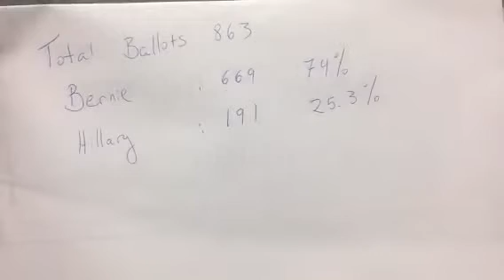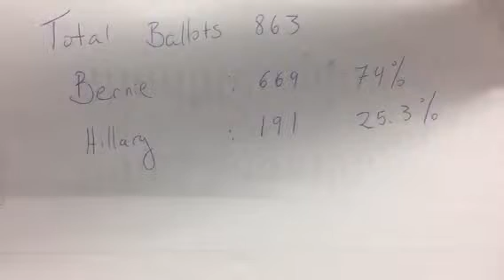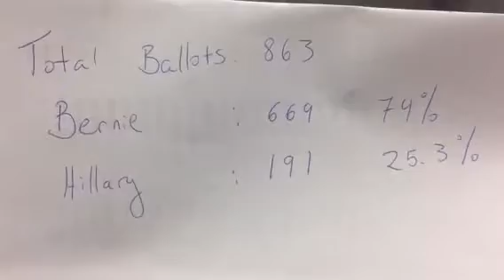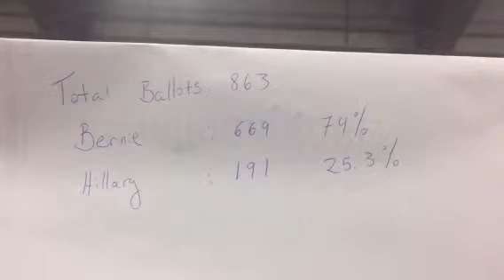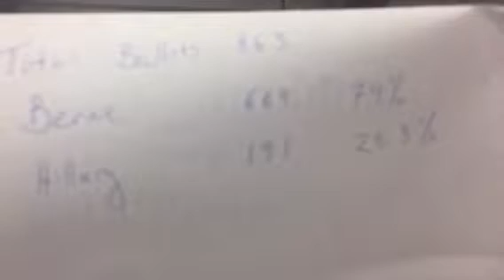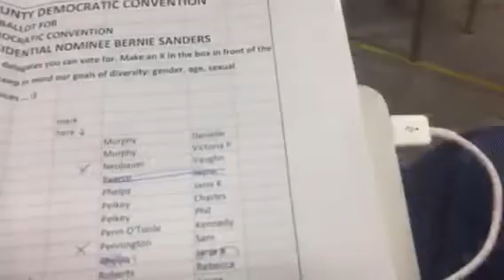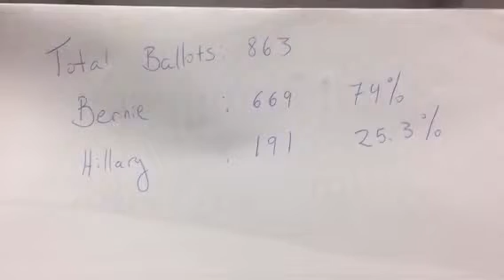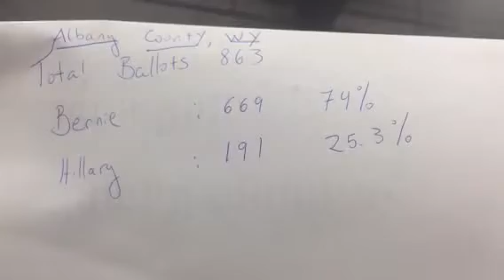Laramie Wyoming Albany County (2/3)